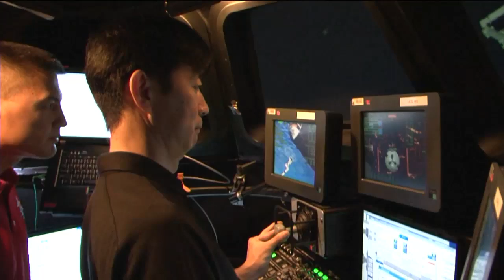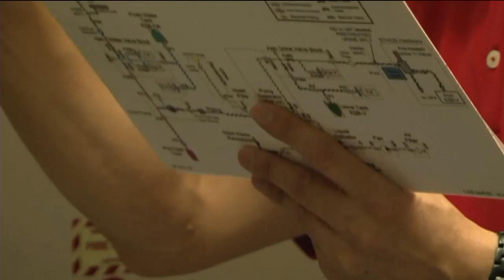ISS Expedition 44/45 Video File of Training and Past Missions for the Crew